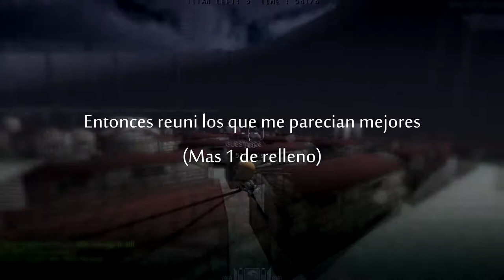[AoTTG] Algunos Clips (editados)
talvez se me de por hacer videos en español, si es que me siguen dando ganas de grabar xD

cualquier excusa es buena para editar :3

cancion: Aero Chord & Klaypex - Be Free